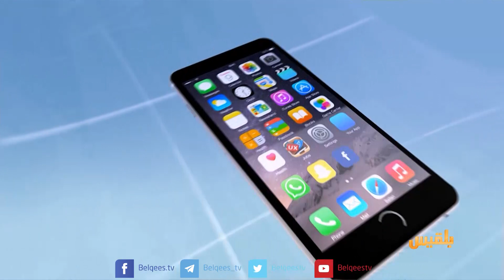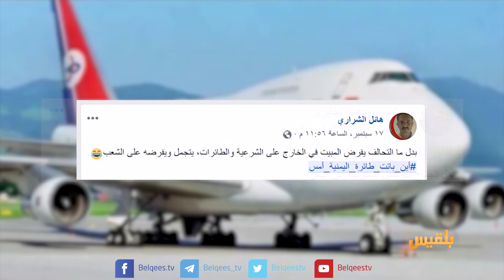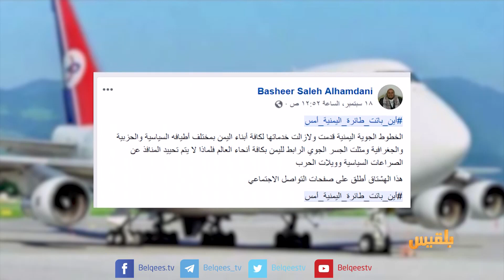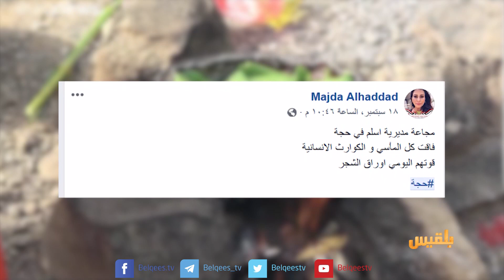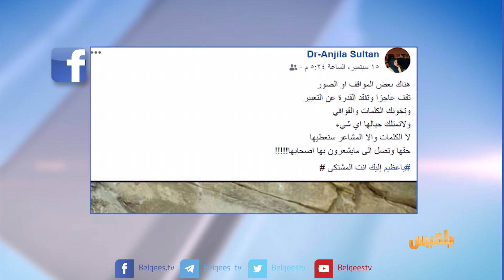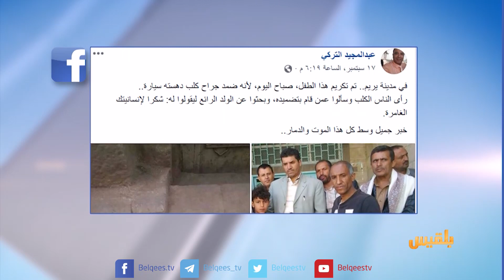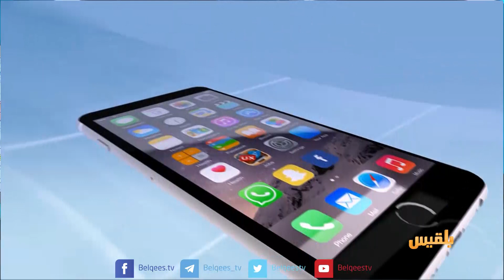كيبورد 3 | الحلقة الحادية والثمانون | تقديم: أفنان توركر